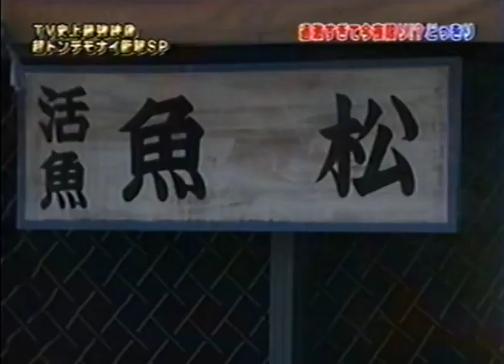大爆笑！元祖どっきりカメラ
YTVモクスペ　2009年